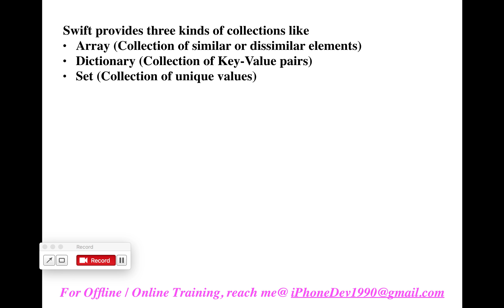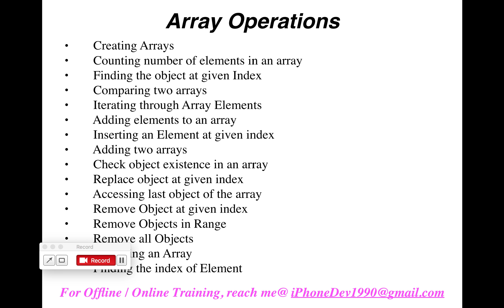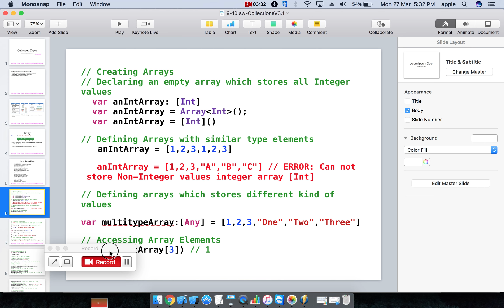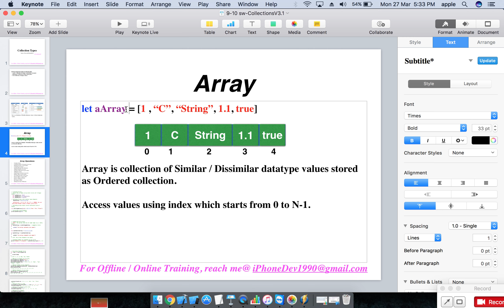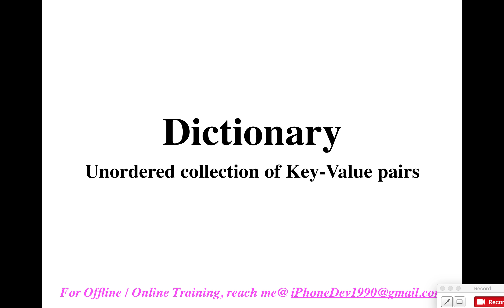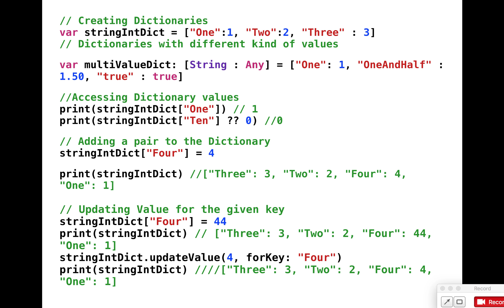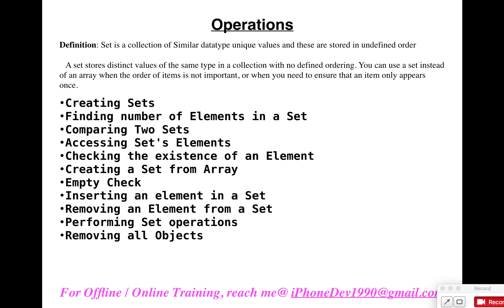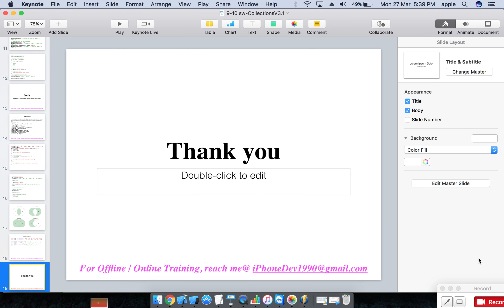Swift 3 Collections (Array, Dictionary & Set) in telugu తెలుగులో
Collections, Arrays, Dictionaries, Sets